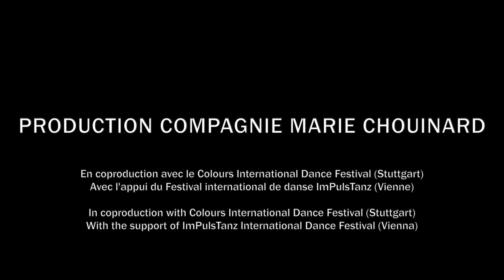SOFT VIRTUOSITY - Marie Chouinard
Du 12 au 20 janv 2024.
Œuvre magistrale, présentée à une seule occasion à Montréal alors qu’elle a fait le tour des capitales européennes et a été sélectionnée dans la programmation 2016 du festival d’Avignon !